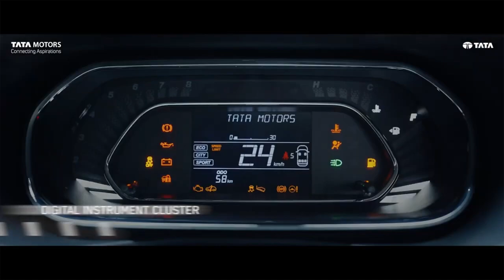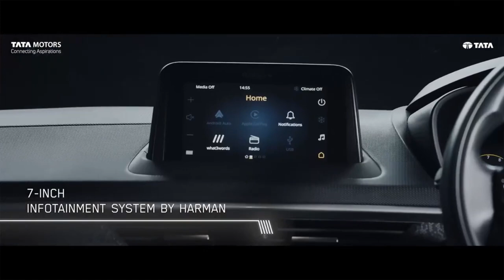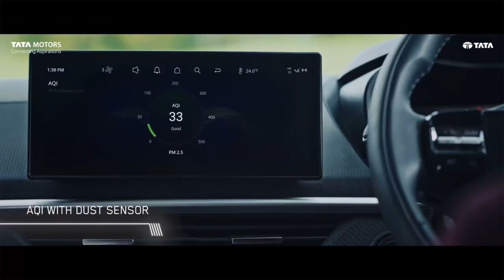Nexon Facelift 2023 | Most Value for money Variant | All Variant Details